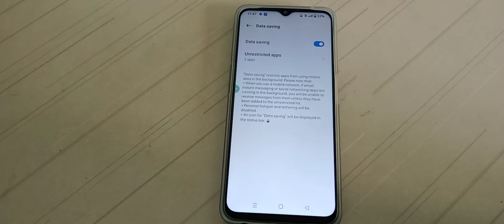how to on data saving in realme Narzo 50 5G mobile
how to  data saving account on  in realme Narzo 50 5G
how to on data saving in realme Narzo mobile
how to on data saving in realme Narzo 50A  mobile
how to on data saving in
data saving account on  kar na baaty
data saving account on  kaise kar na hai
data saving account on  kaise kar sakte hai